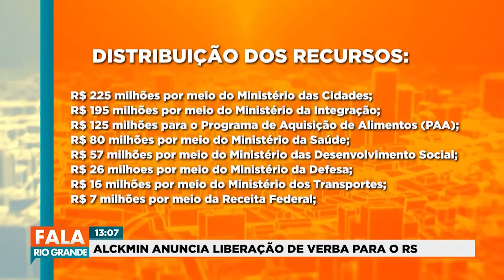Geraldo Alckmin anuncia liberação de verba para o Rio Grande do Sul | Fala Rio Grande 11/09/2023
Presidente em exercício participou de inauguração de hospital de campanha e anunciou repasse para o estado.